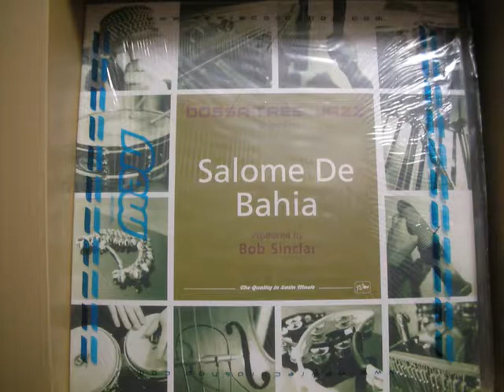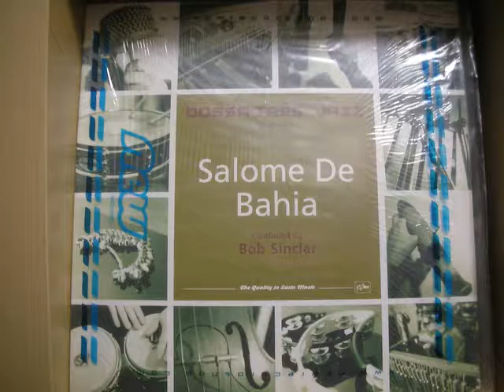Bob Sinclar - Favelas